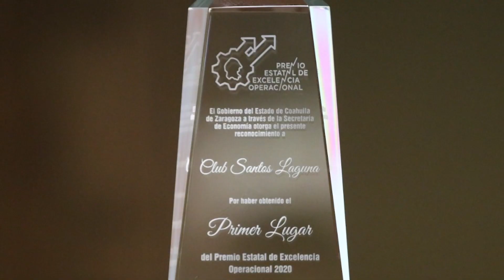UN 2021 MUY GUERRERO | CLUB SANTOS LAGUNA